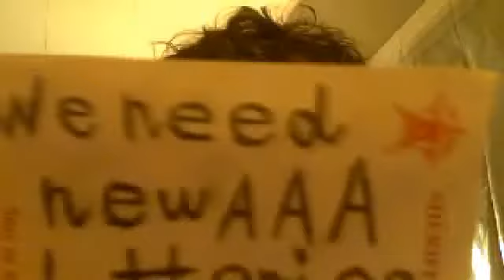Who knows what this is.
I just talk. About stuff. Whatever.